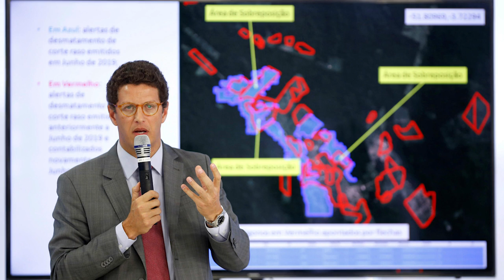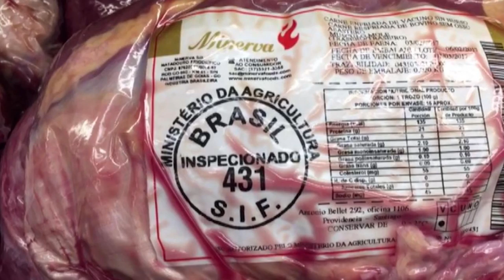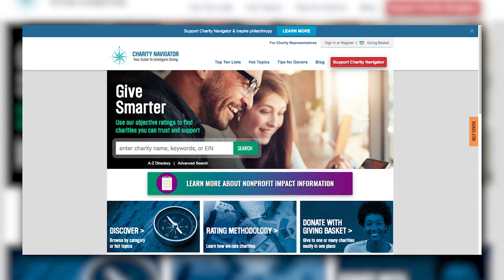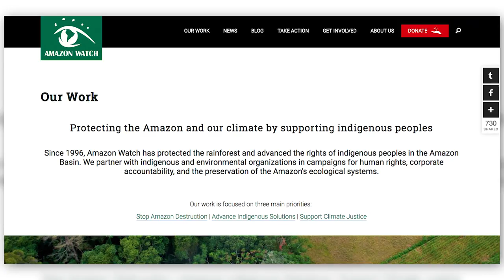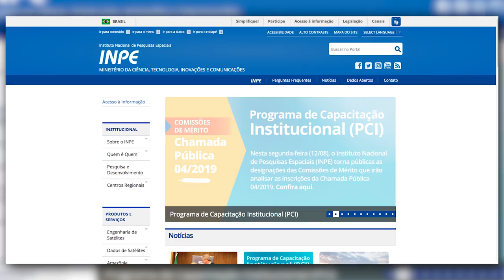Top 5 Cosas Que Tienen Que Saber De Los Incendios Del Amazonas | ¿Falso? Como Ayudar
Top 5 Cosas Que Tienen Que Saber De Los Incendios Del Amazonas